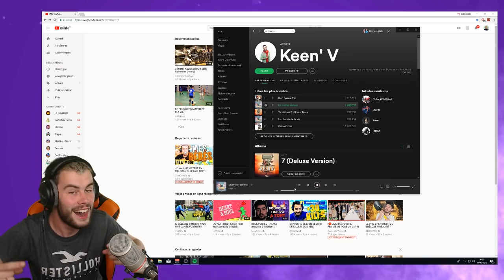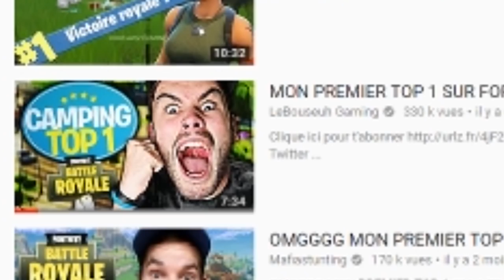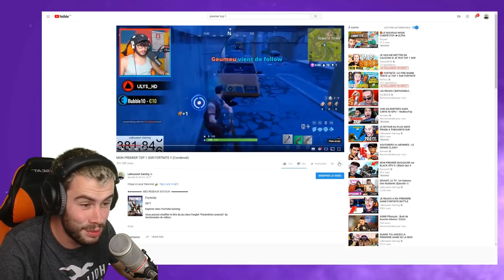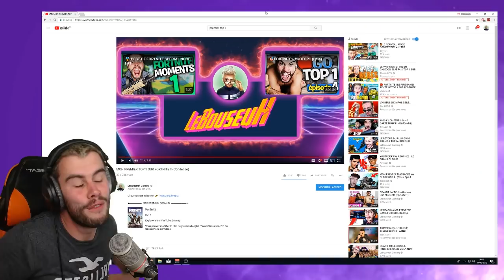JE REAGIS A MON PREMIER TOP 1 SUR FORTNITE BATTLE ROYALE !!!